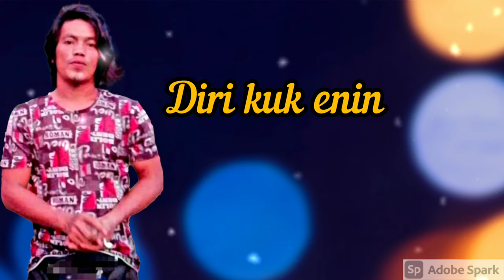VideoLyrics | AIRIE - KEKASIH KEDUA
Airie muncul lagi untuk single ke-6 beliau, rakaman dan music arragement di FD Studio milik fendy, berpengkalan di Puchong, Selangor.

jom dengarkan dan layan video lyrics beliau.

t.kasih